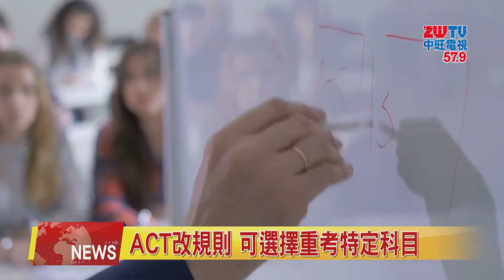2019.10.11中旺新聞-1 ACT改規則 可選擇重考特定科目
大學入學程度測驗ACT官方8日宣布，明年9月起，高中生可選擇重考特定科目，而不是全部科目。此變更可節省學生時間和金錢，專注需要改進的學科。但批評者擔心，此舉將讓學生及家長更加熱中提升單一考試成績，沒錢補習或沒有接受輔導的學生將處於不利地位。